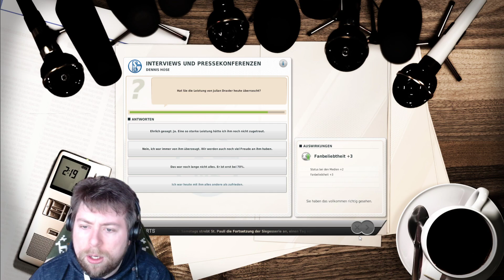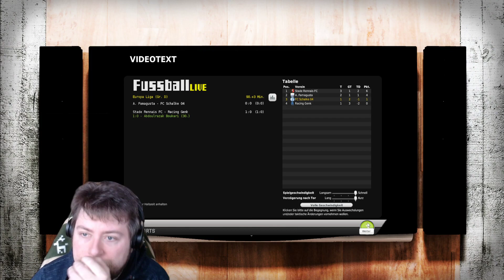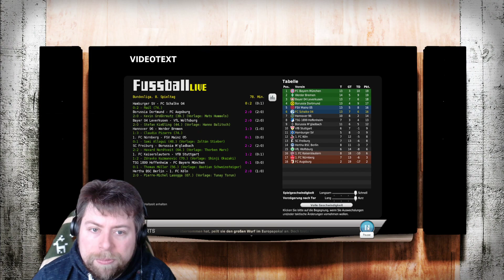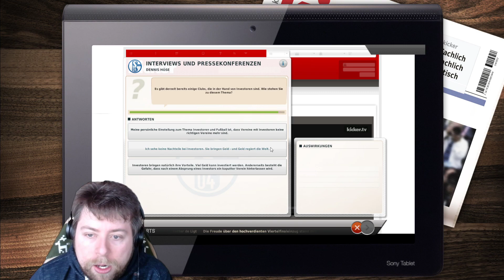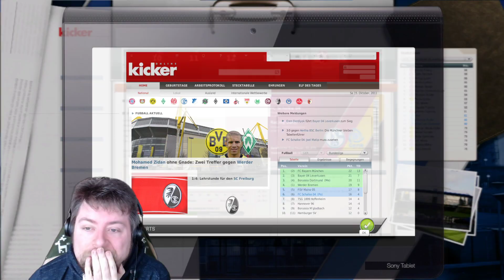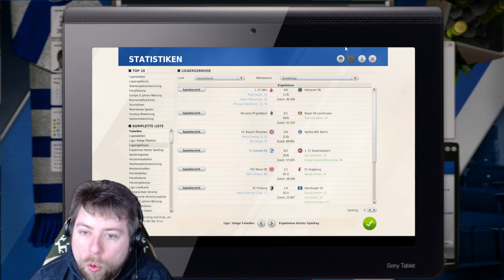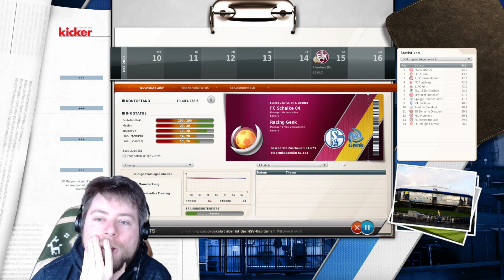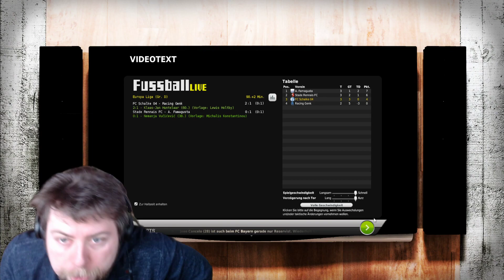Fussball Manager 12 Retro FC Schalke 04 #06 Spieler schonen und Euroleague-Abenteuer [Saison 1]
Endlich wieder FM und dies aus alter Zeit !
 Ein Herzliches Willkommen bei mir auf den Kanal SkyBarion zur ersten Saison des neuen Lets Plays; wir spielen den Fussball Manager 2012, und zwar den schönen alten Klassik EA Manager von früher!

Wer sich dabei nicht sofort an gute alten Zeiten erinnert, wo Spieler wie Ribery Robben Raul und Co noch aktiv gezaubert haben, hat den Fußball nie geliebt

Die neue Station und das neue Abenteuer im Fussball Manager beginnen wir beim SCHALKE 04! Mit dem Ruhrpott Verein haben wir eine menge vor und wollen die Schale nach Gelsenkirchen holen! Die Mannschaft kämpft seit Jahren schon mit den Finanzen, können wir den Verein stabilisieren und trotzdem noch an Qualität gewinnen?

Der Fussball Manager 12 beschert uns eine große Auswahl  und wir können uns beinahe alle Länder bzw. den Vereine auswählen! Wollen wir einen Titelaspiranten? Oder doch einen Underdog? Die Entscheidung  ist getroffen, mit dem FC SCHALKE 04.

Mannschaft trainieren, Taktik einstudieren, Jugend fördern, Sponsoren managen und Privat Bereich händeln und mehr erwartet uns im Fussball Manager 2012

Ich wünsche euch mit dem neuen Abenteuer und der neuen Station Schalke viel Spaß und freue mich, dass Kapitel mit euch zu bestreiten!

◄ Mein System

◄ Mein System